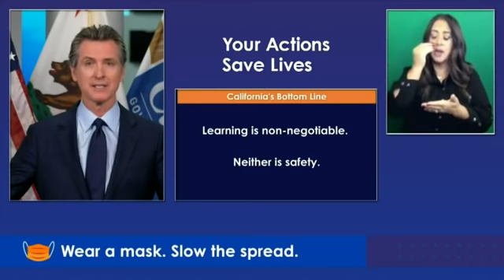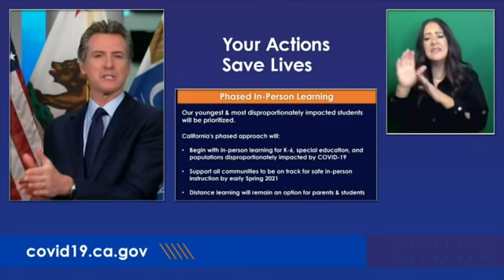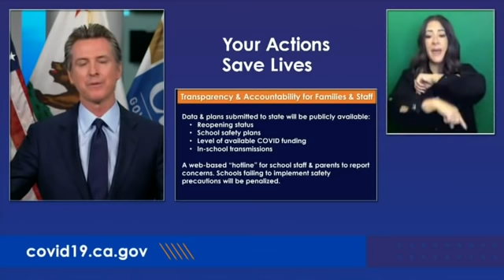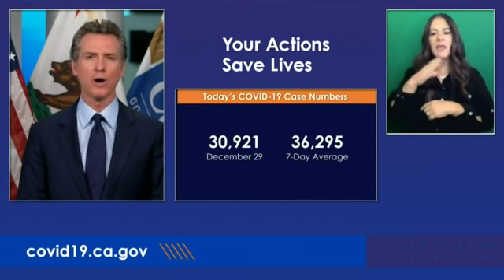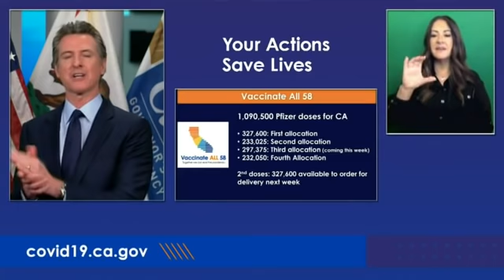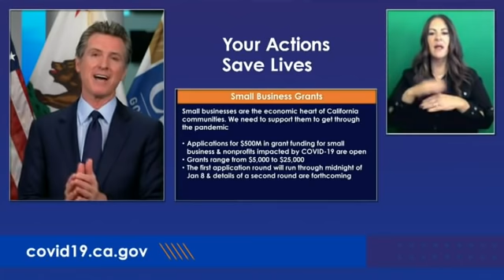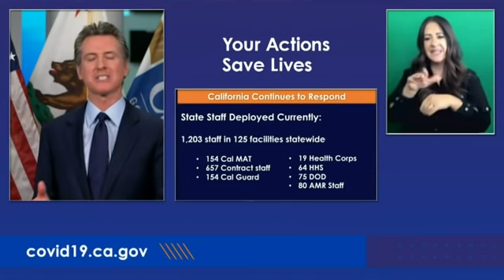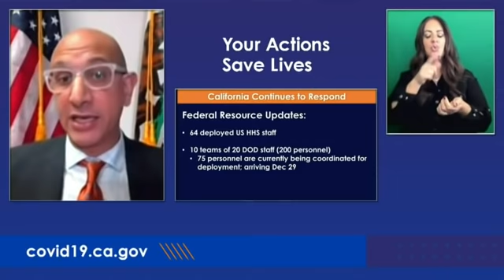California Gov. Gavin Newsom holds COVID-19 briefing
California Gov. Gavin Newsom holds a Coronavirus briefing.